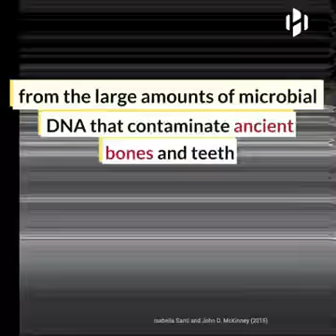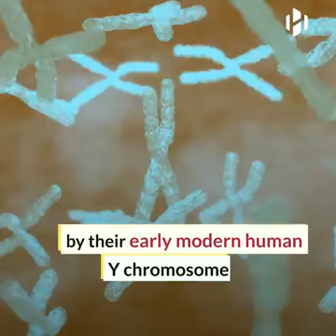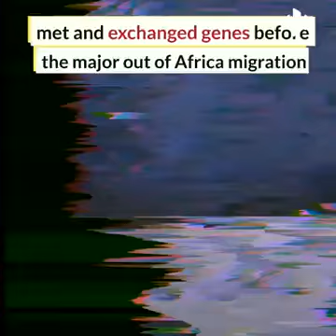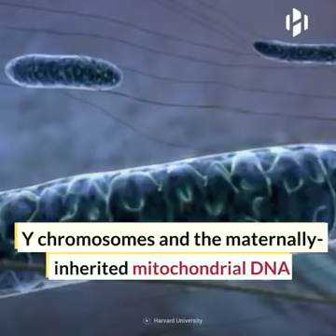September 25, 2022